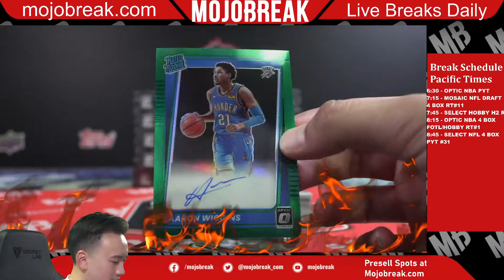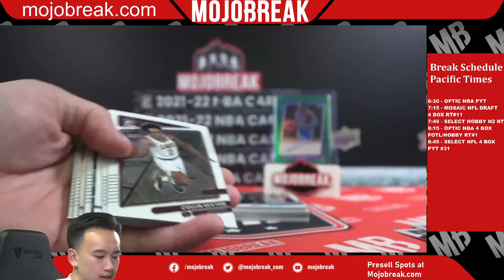AARON WIGGINS RATED ROOKIE AUTO GREEN /5!